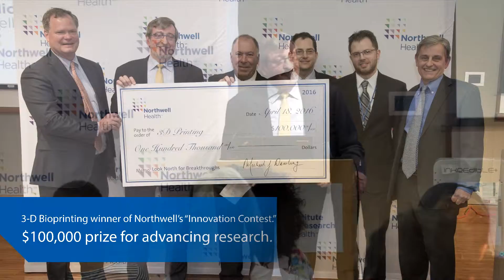ChooseaBreakthrough Winner Selected!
The results for our Look North for Breakthroughs campaign are in! We are very excited to announce that the innovation with the most votes was the 3DBioPrinter!